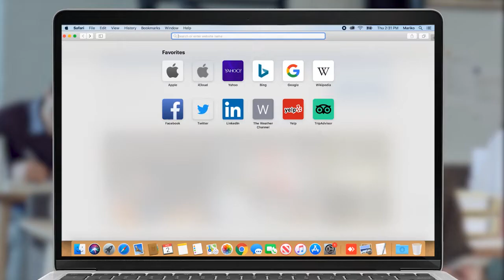Ժամանակը ցույց կտա չագուչը ում գլխին կկոտրվի. Վահե Հակոբյան